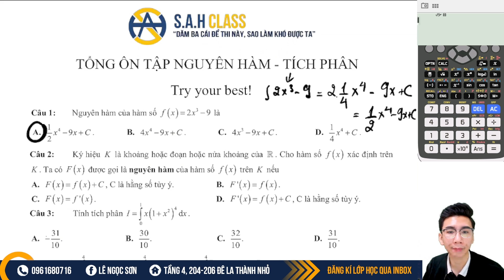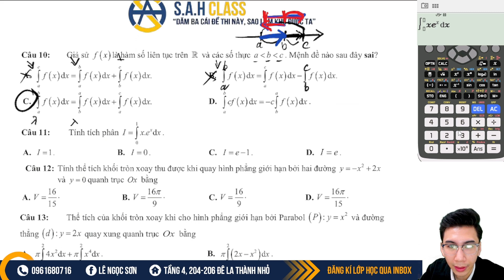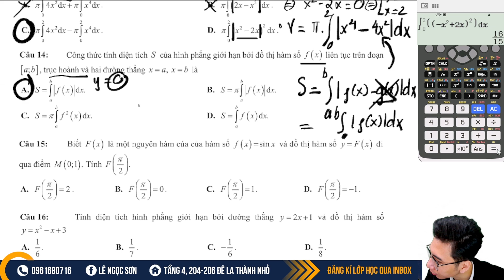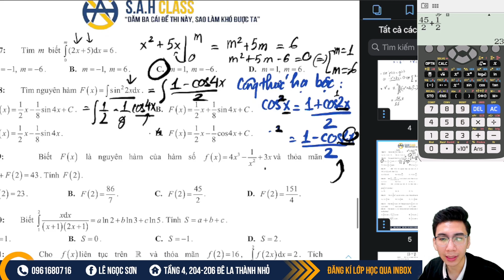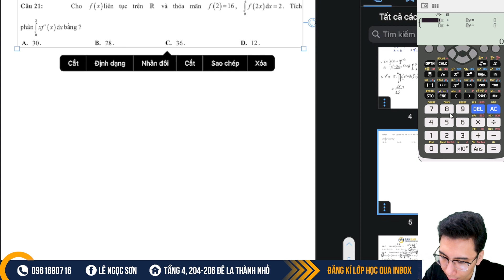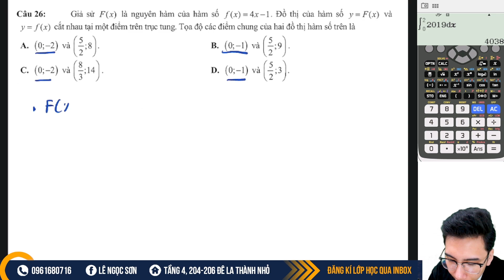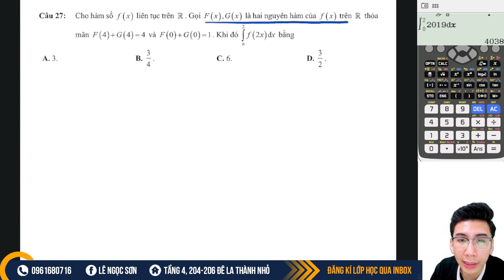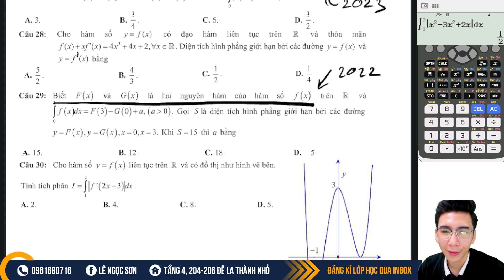TỔNG ÔN TẬP NGUYÊN HÀM - TÍCH PHÂN | ĐẠI SỐ 12 | THẦY LÊ NGỌC SƠN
CHƯƠNG 3: NGUYÊN HÀM - TÍCH PHÂN VÀ ỨNG DỤNG | THẦY LÊ NGỌC SƠN